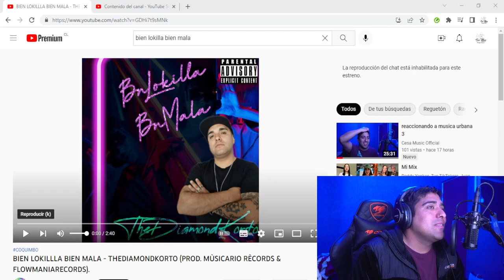reaccionando a bien lokilla bien mala